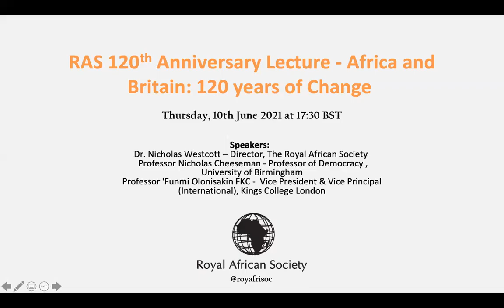RAS ANNIVERSARY LECTURE: AFRICA AND BRITAIN - 120 YEARS OF CHANGE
Africa is not only part of Britain’s past, but of its present and future.

On 27 June 1901, The African Society was founded. It immediately established a Journal that has been in continuous publication ever since.
The history of the Society and its journal, now called African Affairs, in many ways mirrors Britain’s image of, and relations with, Africa over those 120 years. The Society’s Director, Dr. Nicholas Westcott, reflects on what we can learn from its history about those relations, what it tells us about how Africa has been seen, understood, and interpreted in Britain, and how perspectives on African realities have been transformed during that period by changing political and social relations.

This poses questions for the future. Africa is not only part of Britain’s past, but of its present and its future. What does this mean for relations between the continent and the country, and especially for people who are part of both? And what is the Society’s role in this new reality? This discussion will interrogate all these issues.

Join us for our 120th-anniversary lecture with Dr Nicholas Westcott and special guests, as he reflects on lessons from the past and what this can mean for the future of Britain's relations with Africa.

Chair: Professor Nic Cheeseman - Professor of Democracy and International Development, University of Birmingham

Speakers:
- Dr Nicholas Westcott - Director, The Royal African Society
- Professor 'Funmi Olonisakin FKC - Vice President & Vice-Principal (International), Kings College London